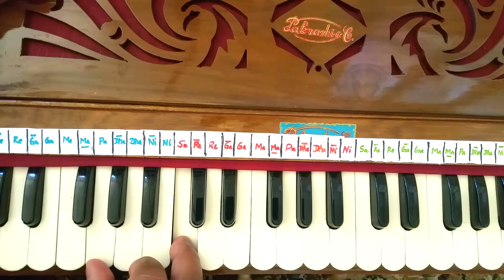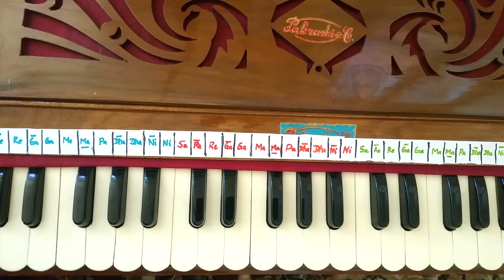Pa35 - Hare krishna - Maithili Thakur & family